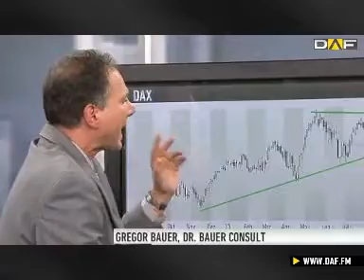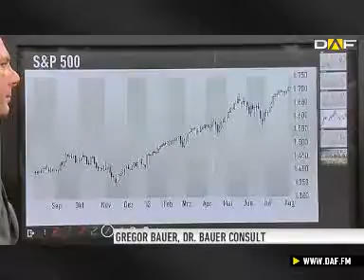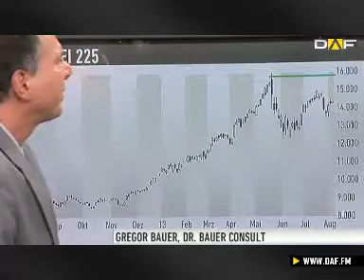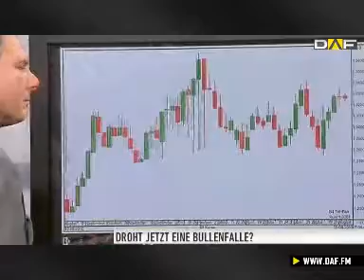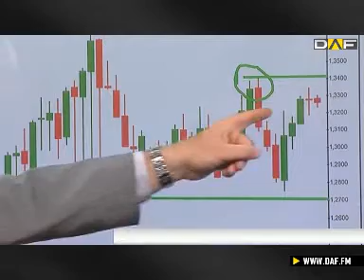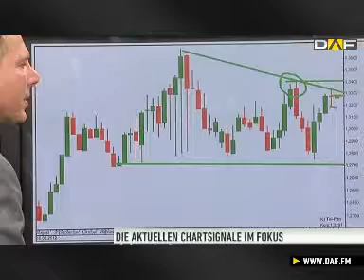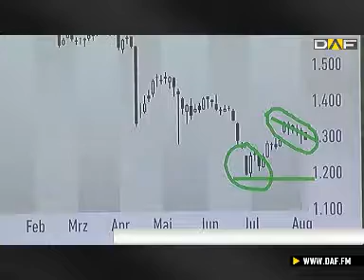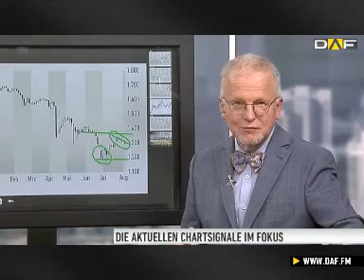Chartsignale: Auf des Messers Schneide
Neue Rekorde beim DAX scheinen möglich, falls der Index die 8550 Markte mit Schwung nehmen sollte. Doch solche Ausbrüche können sich schnell als Bärenfalle entpuppen.